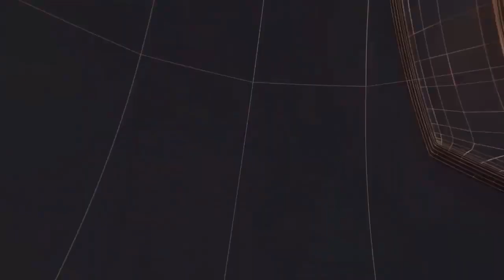मध्य प्रदेश-पेट्रोल पम्प को लूटने से पहले ही पकड़ाए लुटेरे